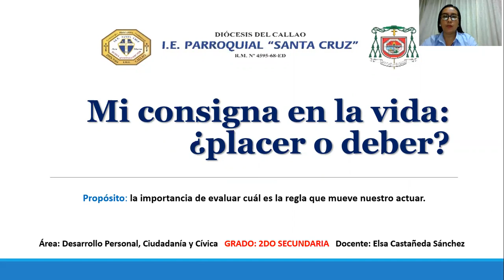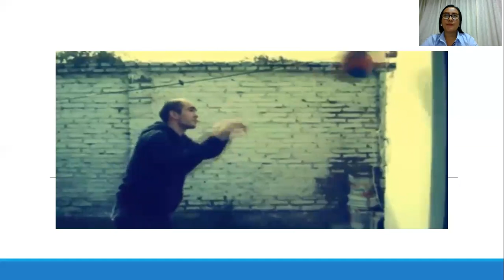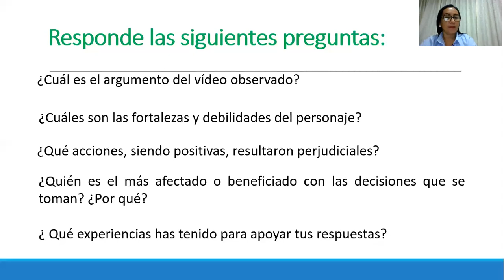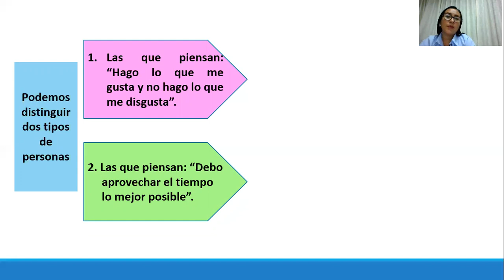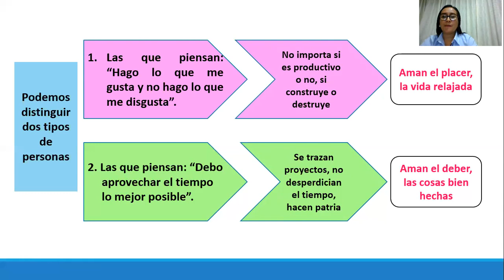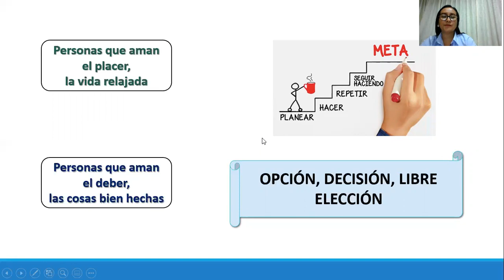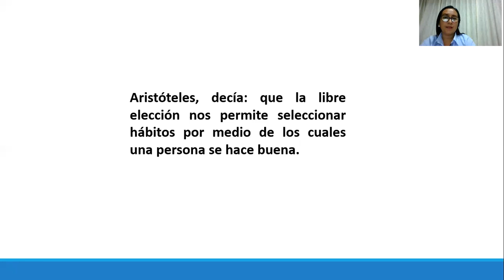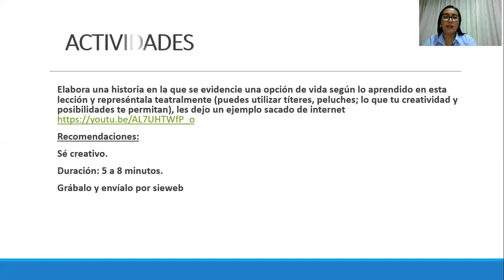Material audiovisual- DPCC- 2do Secundaria: Mi consigna en la vida.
Material audiovisual de DPCC para 2do de secundaria.
Tema: Mi consigna en la vida: ¿placer o deber?
Profesor: Elsa Castañeda